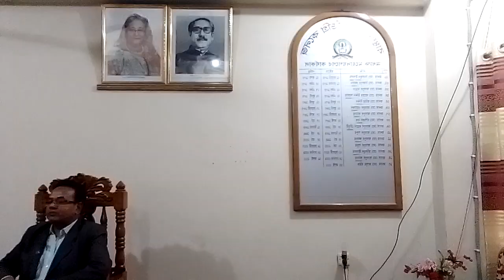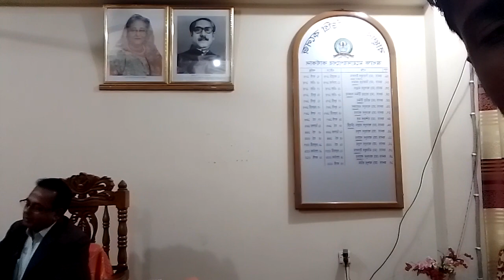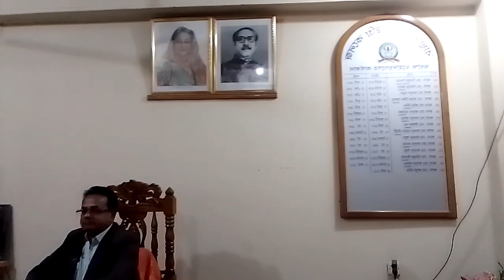জনাব, আব্দুল রহিম (Principal)